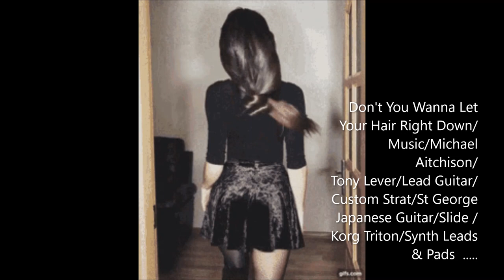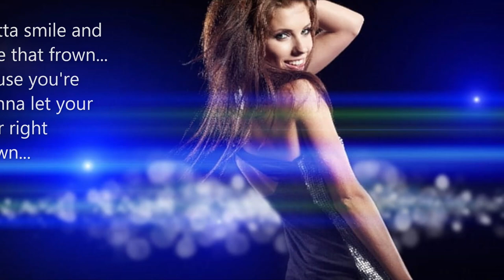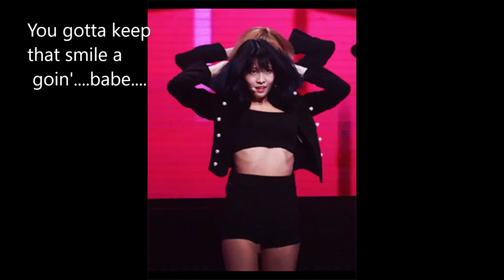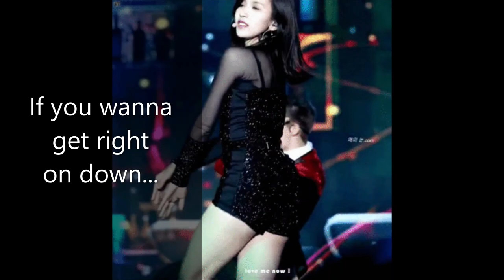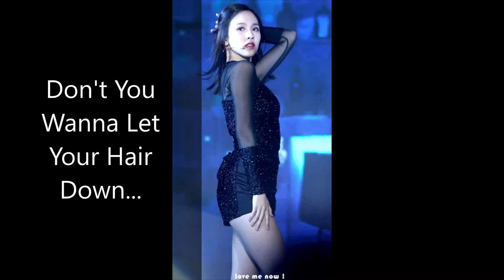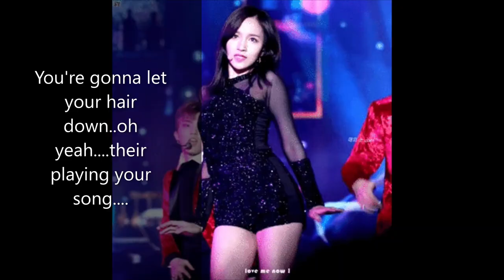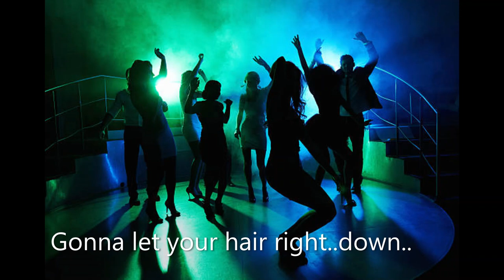Don't You Wanna Let Your Hair Right Down/Music/Michael Aitchison/Tony Lever/ Guitar/Custom Strat.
Don't You Wanna Let Your Hair Right Down/Music/Michael Aitchison/Tony Lever/Lead Guitar/Customised Stratocaster/St George Japanese Style Slide Guitar.

Credits and Thanks to backingtrack

Credits and Thanks      to       Tony Lever/Lead Guitar/Customised Stratocaster/ Studio Producer/ Sound Production

Credits                            To      Michael Aitchison/ Composer/Music/ Lyrics/Vocals/Video production..

Song about a guy who takes a girl out in Caracas...Venezuela..Dancing, and drinking in Clubs and Bars.. He Said to her. I wanna get right on down tonight...and writes a song for her...'Don't You Wanna Let Your Hair Right Down'. She has amazing long hair. They have a great time...together...
in Caracas...Venezuela..